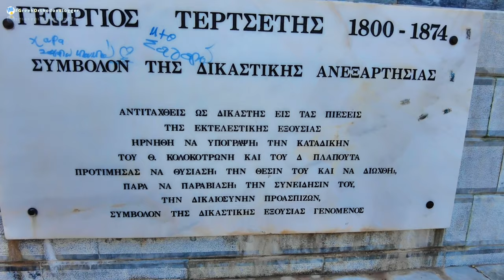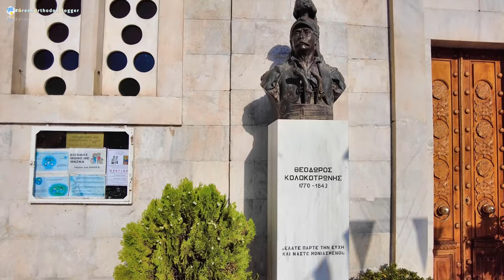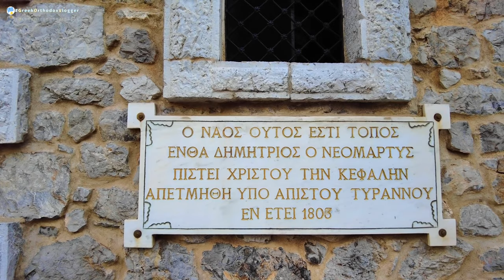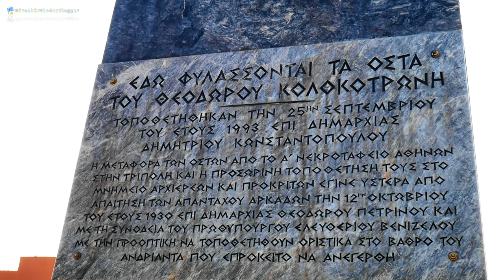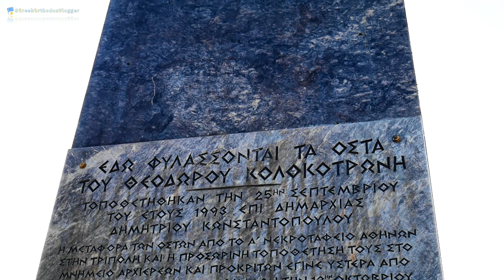Τρίπολη, επίσκεψη στην Ιστορική Τριπολιτσά | The historic city of Tripoli in Greece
Τρίπολη, ελάτε να πάμε μια επίσκεψη στην Ιστορική Τριπολιτσά. Θα πάμε στην κεντρική πλατεία Άρεως με το άγαλμα του γέρου του Μοριά Θεόδωρου Κολοκοτρώνη. Διασχίζουμε τον πεζόδρομο με τα πολλά μαγαζιά και προσκυνούμε στον εντυπωσιακό Άγιο Βασίλειο και τις άλλες εκκλησίες της πόλης. Τέλος κάνουμε μια επίσκεψη στο πολύ ενδιαφέρον αρχαιολογικό μουσείο...
Περιεχόμενα:
00:00 - Εισαγωγή - Intro
00:14 - Πλατεία του Άρεως - Aris square
02:58 - Ναός Αγίου Βασιλείου - St. Vasillios church
04:59 - Άλλες εκκλησίες - More churches
06:29 - Βόλτα στην πόλη - tour of the town
09:00 - Αρχαιολογικό μουσείο - the museum